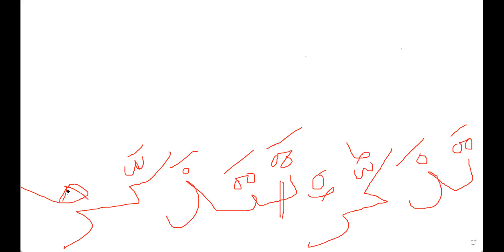৭০% কুরআনিক গ্রামার, ক্লাস-৯, ৫টি ফর্মের সাথে বাবের সমন্বয়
৭০% কুরআনিক গ্রামার,
ক্লাস-৯, তারিখঃ ২৪/৯/২২
পরিচালনায়ঃ শেখ মোহাম্মদ মাহদী হাসান
ফেসবুক লিংকঃ